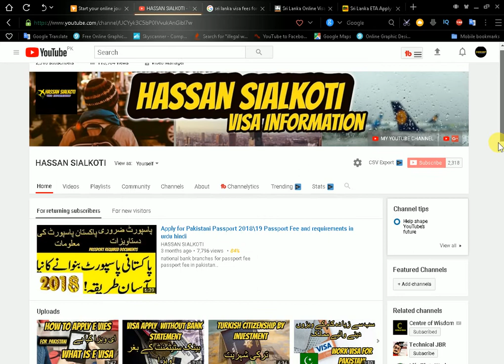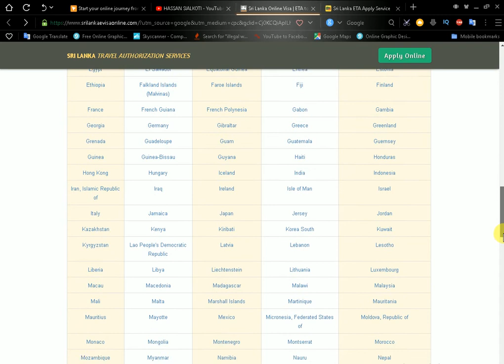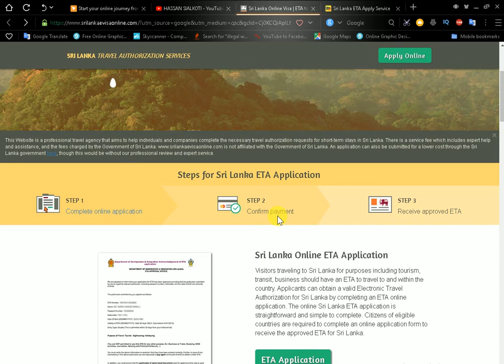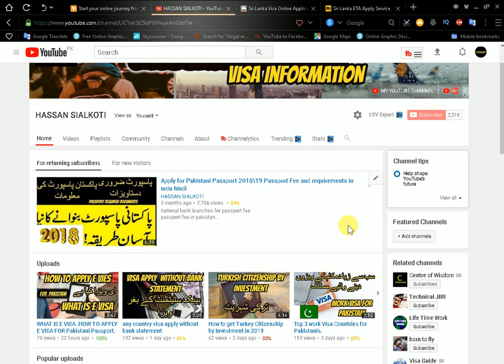Sri Lanka E Visa 2019 HOW TO Apply . Sri Lanka E Visa for pakistani.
Sri Lanka E visa for pakistani. Sri Lanka E Visa 2019 HOW TO  Apply . Sri Lanka E Visa for  pakistani.

5 usa ki donkey information in urdu and hindi 2018 U S A ki donkey information hindi.

6 usa ki donkey information in urdu and hindi 2018 U S A ki donkey information hindi. parts 2